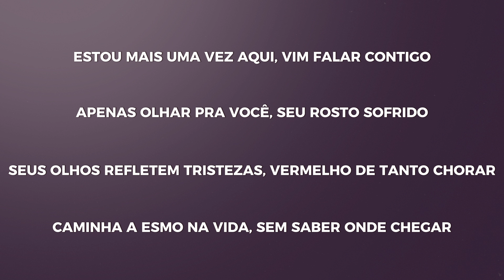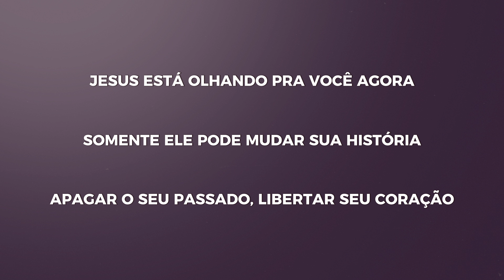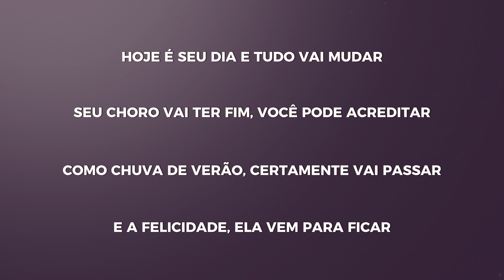Eliane Fernandes - Fala Que Eu Te Escuto | Playback Com Letra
Ouça FalaQueEuTeEscuto em todas as plataformas digitais

ISRC: BKEPG2400056
Produção Musical: Dinnis Silva
Compositor: Wanderly Macedo
Produção de Vídeo: Heber Neres
Make e Cabelo: Fran Assunção

Produção Geral        @EGospelMusic

Letra:
Estou mais uma vez aqui, vim falar contigo
Apenas olhar pra você, seu rosto sofrido
Seus olhos refletem tristezas, vermelho de tanto chorar
Caminha a esmo na vida, sem saber onde chegar

Fala que eu te escuto, podes contar comigo
Sinceramente eu quero orar por você
Chega de correr perigo, com essa dor no teu peito
Saiba: Pra tudo tem jeito, Deus tem solução

Jesus está olhando pra você agora
Somente ele pode mudar sua história
Apagar o teu passado, libertar teu coração
Hoje é seu dia e tudo vai mudar
Teu choro vai ter fim, você pode acreditar
Como chuva de verão, certamente vai passar
E a felicidade, ela vem para ficar